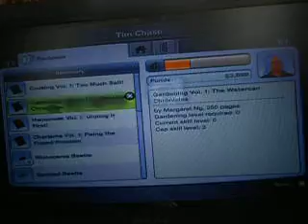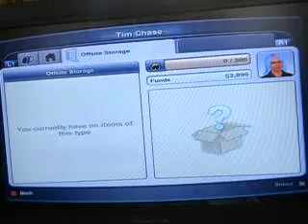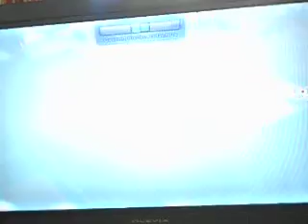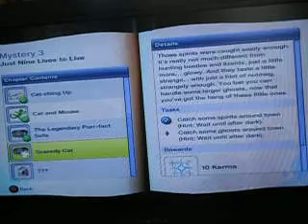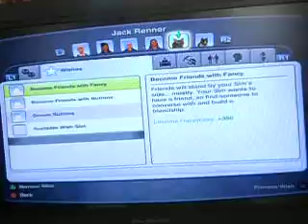the sims 3 pets part 6 still more mysteries